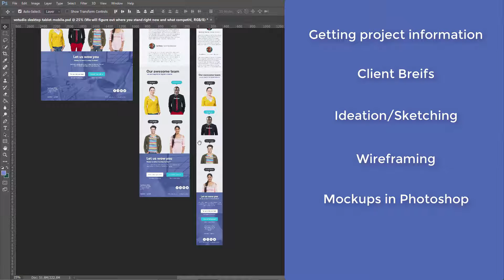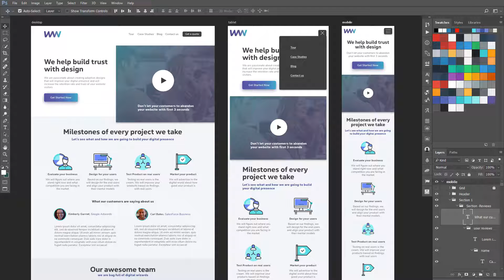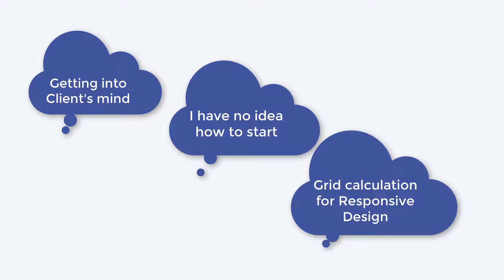Workflow of Modern Web Design from Sketching to Style Guides Online Course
This is a Promo Video from my course on Udemy "Workflow of Modern web Design- from Sketching to Style Guides".
In this online course, I have covered a pro level process of Responsive Web design using design frameworks like Atomic Design and 8-Point Grid System
You will learn about design briefs, Wireframing, extracting project information, ideation, mood boards, style guides and Prototyping.
Tools you will learn to use during this course are Balsamiq Mockups, Adobe Photoshop, Zeplin and Invision App.

17+ Pro UI UX Design Course bundle for $99 (Biannual)